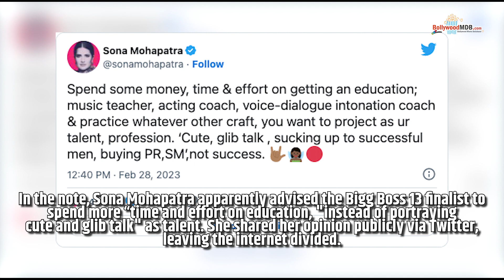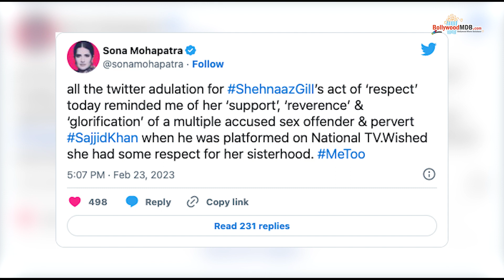Sona Mohapatra SLAMS Shehnaaz Gill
Sona Mohapatra slammed Shehnaaz Gill for publicly supporting MeToo accused Sajid Khan during his stint in Bigg Boss 16. In another cryptic message on Tuesday, February 28,
 the musician seemingly targeted Shehnaaz again without directly mentioning her name. In the note, Sona Mohapatra apparently advised the Bigg Boss 13 finalist to spend more “time and effort on education," instead of portraying “cute and glib talk" as talent. She shared her opinion publicly via Twitter, leaving the internet divided.
“Spend some money, time and effort on getting an education; music teacher, acting coach, voice-dialogue intonation coach & practice whatever other craft, you want to project as ur talent, or profession. ‘Cute, glib talk, sucking up to successful men, buying PR (public relations), SM (social media)’, not success,” wrote Sona Mohapatra.
While her statement has prompted a section of Twitter for hailing her as a true feminist, others have accused Sona of harassing and pulling down Shehnaaz Gill publicly.
In a subsequent tweet, the musician backed her previous statement by highlighting feminism doesn’t mean supporting women blindly. Calling Sajid Khan a ‘serial sexual pervert’,
Sona Mohapatra added that women who support such men need to be called out and held accountable. “In my book of feminism, not ‘all women are angels’ & nor are ‘all men’ monsters & women who puncture/set back the fight for equality by being opportunistic & suck up to serial sexual perverts like Sajjid Khan need to be held accountable & called out. Stop with this victimhood-paid PR,” she continued.
In my book of feminism,not ‘all women angels’ & nor are ‘all men’ monsters & women who puncture/set back the fight for equality by being opportunistic & suck up to serial sexual perverts like Sajjid Khan need to be held accountable & called out.Stop with this victimhood paid PR— Sona Mohapatra (@sonamohapatra)

The verbal spat began after a video clip of Shehnaaz Gill stopping her singing performance to pay respect to the Azaan went viral on the internet. While internet users showered praise for her gesture,
Sona Mohapatra called her out for siding with Sajid Khan. “All the Twitter adulation for Shehnaaz Gill’s act of ‘respect’ today reminded me of her ‘support’, ‘reverence’ & ‘glorification’ of a multiple accused sex offender and pervert Sajid Khan when he was platformed on National TV. Wished she had some respect for her sisterhood,” she wrote.